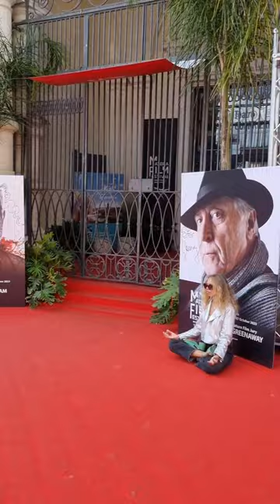14 октября 2023 г.